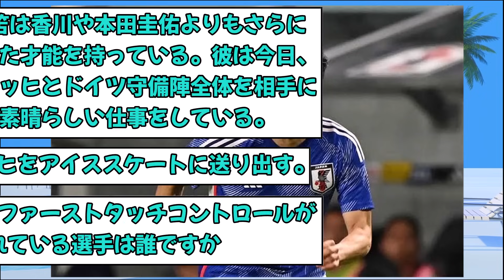【海外の反応】三笘薫、日本代表vsドイツ戦の海外の反応まとめ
twitter(X)の反応をまとめました